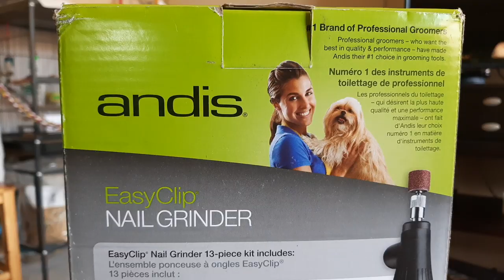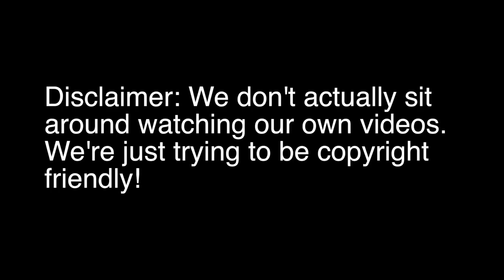Stuck at Home with Birds!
Being stuck at home with our birds, Pillow the budgie and Pearl the cockatiel has some interesting advantages and disadvantages that we explain in this video.